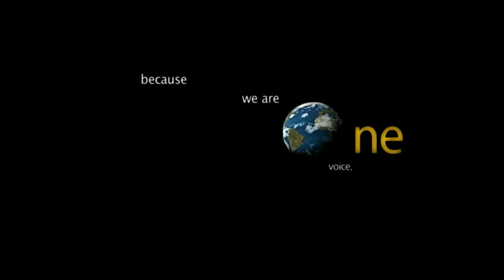15 O Tribute